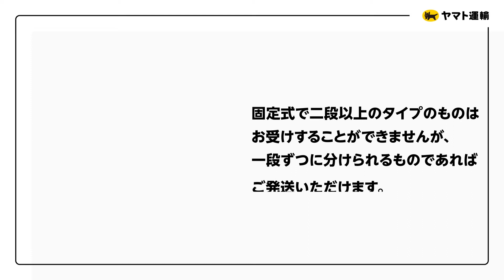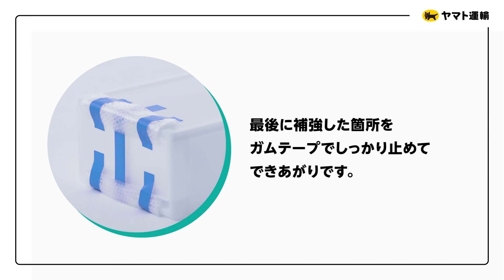【ヤマト運輸公式】衣装ケースご発送時の注意点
衣装ケースを利用してお荷物を発送される際の注意点をまとめました。
ぜひご参照ください。